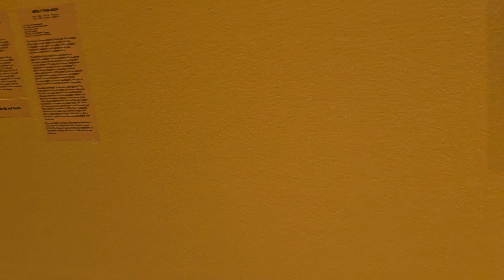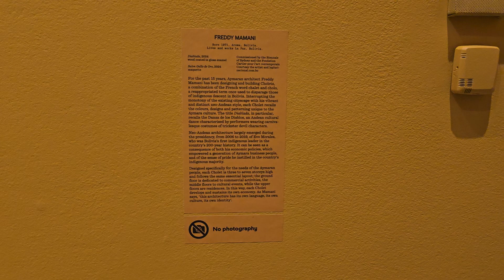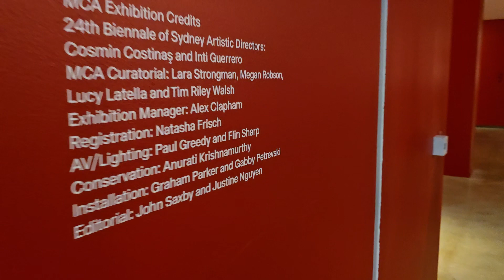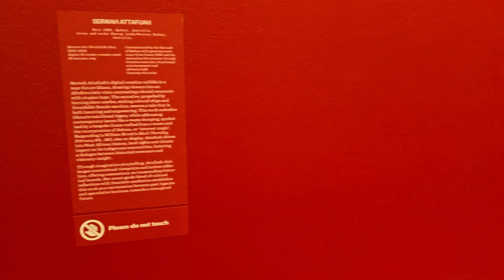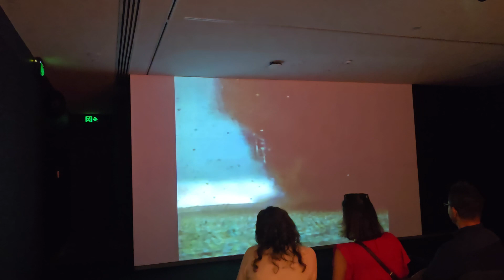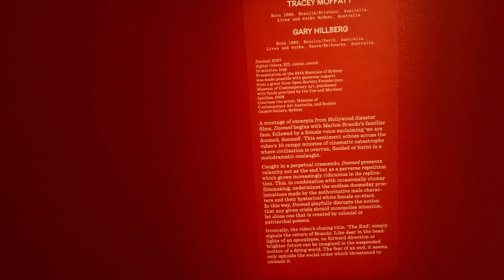❤️Ten Thousand Suns 24th Biennale Sydney @ MCA Part 2 - Sun 17th Mar 24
Dulcineasdiarycontinued - In the second gallery there were 3 pieces of artwork that were my favourites. Can audiences guess which ones? For arts details refer Biennale website